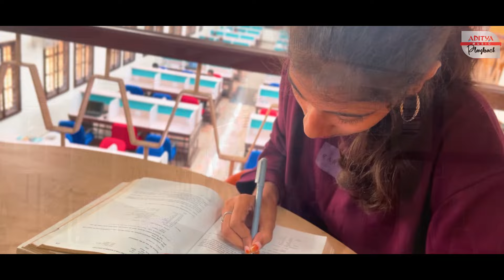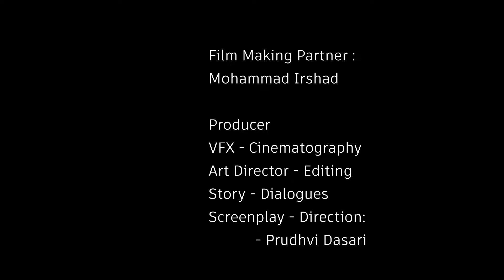Rangula Harivillu Video Song | Sanchari | NITK | Prudhvi Dasari | Aditya Music Playback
The lovely music video, Rangula Harivillu, is taken from the short film SANCHARI (A Story of Friendship), which stars Sai Teja, Tharun, and Chaitanya Lakshmi. PK wrote this song brilliantly, and Lavanya and PK performed it. This thrilling track will definitely put you in a good mood, so don't miss it!

Song: PK
Singers: Lavanya, PK
Song Lyrics: Lavanya, Swetha, PK, Prudhvi Dasari
Vocal Mixing: Vinay Kumar
Cast: Tharun, Chaitanya Lakshmi, Sai Teja
Background Score: Shiva Nayak
Voice dubbing: Abhishek, Lavanya
Subtitles: Priyanka
Camera: iPhone 13
Locations: NIT Karnataka, NITK Beach
Film Making Partner: Mohammad Irshad
Producer
VFX - Cinematography
Art Director - Editing
Story - Dialogues
Screenplay - Direction: Prudhvi Dasari @prudhvid